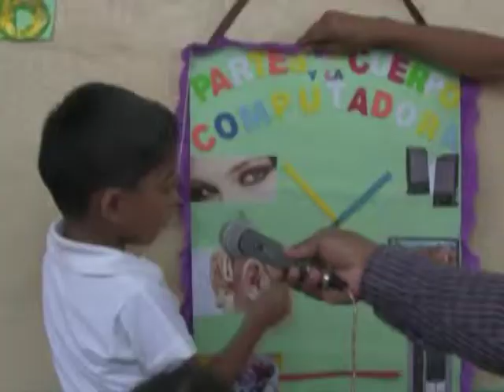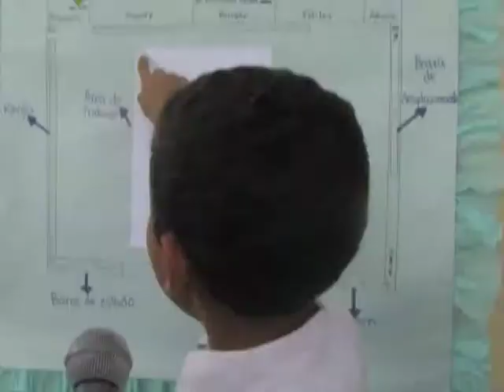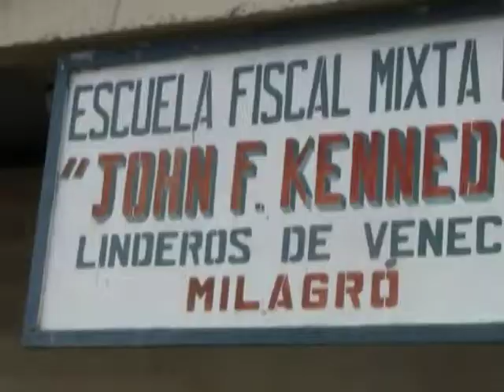Escuela John F Kennedy